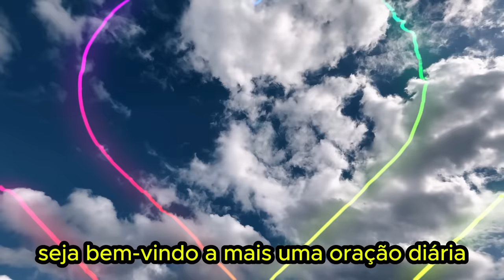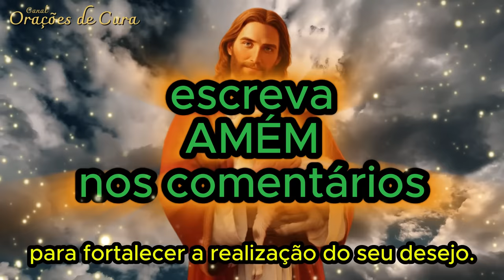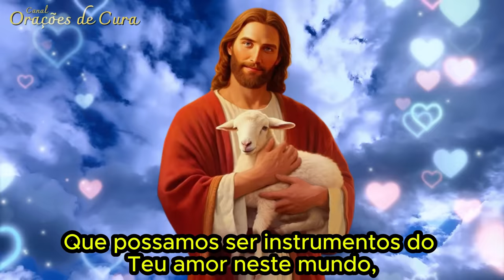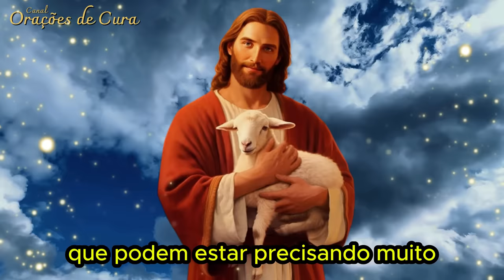ORAÇÃO DO DIA - Oração para Deus abrir as Portas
Tema de hoje: 14 de Agosto -  Oração para Deus abrir as portas ❤️

Venha rezar aqui no canal Orações de Cura. 😊😊

Espero que gostem e lembrem que rezando, nos conectamos com Deus diretamente. Venha então conectar-se com Deus através desta oração que publicamos hoje!